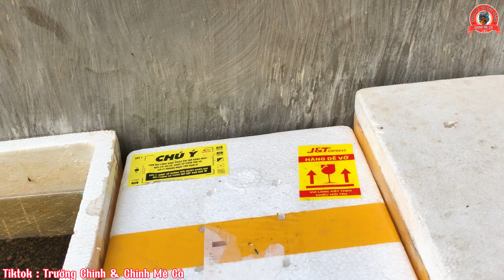Tách 10 bé vây xanh nuôi bằng thùng xốp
Separate 10 blue fin babies raised in foam boxes
Chào mọi người đến với kênh cá cảnh của Chinh Mê Cá !
Nhằm phát triển Cá Lóc Cảnh - Cá Cảnh Việt Nam nên mình tạo ra kênh youtube này để anh em tham khảo các giống cá và các kiến thức liên quan đến lóc và các dòng cá cảnh khác ….
Chinh luôn tiếp thu ghi nhận đóng góp ý kiến của Anh Chị Em trên tinh thần học hỏi , hoàn thiện , xây dựng kênh tốt hơn trong thời gian sắp tới .